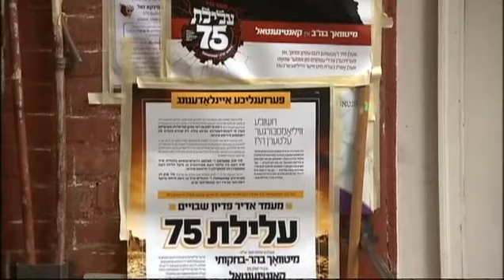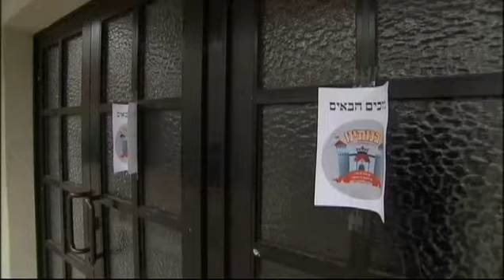NBC News Reports on a Fundraiser for an Accused Child Molester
NBC News reports on a Williamsburg fundraiser for Nechemia Weberman, a hassidic Jew  accused of raping a 12-year-old girl